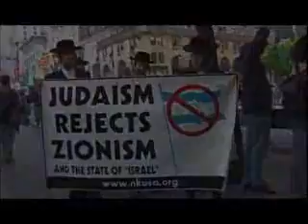Antisemitism in Stockholm Sweden - Israelis Take A Stand Against Zionist Facism With Islam In Sweden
Antisemitism in Stockholm Sweden - Israelis Take A Stand Against Zionist Facism With Islam In Sweden - Muslims In Sweden Muslims In Malmo Muslims In Skane Muslims In Skåne Moslems In Skåne Muslims in Malmö Muslims In Scandinavia Muslims In Denmark Muslims In Oslo Muslims In Helsinki Muslims In Stockholm Muslims In Goteburg Muslims In Lund Muslims In Hörby Municipality Muslims In Hässleholm Muslims In KristianStad Muslims In Trelleborg Muslims In Svedala Muslims In Staffanstorp Muslims In Helsingborg Muslims In Angelholm Muslims In Landskrona Muslims In Velinge Muslims In Ystad Muslims In Simrishamn Muslims In Eslöv Muslims In Marieholm Muslims In Osby Muslims In Astorp Muslims in Sjöbo Muslims In Tomililla Tomilila Muslims In Östra Göinge Muslims In Bjärnum Muslims In Perstorp Muslims In Klippan Muslims In Örkelljunga Muslims In Skurup Muslims In Burlöv Muslims In Lomma Bara Öresund Bridge Highway Tunnel Train

keywording:
Malmö sweden anti-semitism antisemitism malmo muslims islam sweden swedish imigrants islamists riots mosque israel demonstration demo rosenburg stockholm jews jewish islamization europe hamas arabs arab attack imigration swedes crime rape swedish democrates country SIOE hate speech violence violent police fireworks explosion terror jihad campus university students dorm room masjid terrorists threat women mohammad prophet christian christianity church fire burn building news goverment vote democracy save support help charity donate christian democrates funding jobs jewish community central synagogue israel pro-arabist pro-hamas pro-jihad pro-terror pro-israel anti-israel group banners signs street gaza apartheid bomb islamism islamic antisemitism in france black antisemitism a new antisemitism a new anti-semitism resergence modern antisemitism canadian antisemitism canadian anti-semitism german antisemitism german anti-semitism italian antisemitism italian anti-semitism constant accusation of antisemitism  american antisemitism dutch antisemitism polish antisemitism turkish antisemitism spanish antisemitism in spain antisemitism in italy antisemitism in the arab world antisemitism in egypt antisemitism in thailand antisemitism in australia antisemitism in new zealand antisemitism in asia antisemitism in russia antisemitism in ireland antisemitism in china anti-semitism in china anti semitic antisemite asian community antisemitism in india goa jews jewish antisemites muslims muslim antisemitism in malmo anti-semitism in malmo sweden antisemitism in norway antisemitism in finland antisemitism in denmark antisemitism in holland antisemitism in belgium antisemitism in switzerland antisemitism in eastern europe antisemitism in latvia antisemitism in estonia antisemitism in scandinavia anti-semitism in scandinavia anti-semitism in sweden lars hedegaard int international free press society anti-semitism in malmo muslim population jews antisemite antisemites malmo fox news islamist islamists nest CBN  islam  muslims  malmö  malmo  immigration  sweden democrats  sverigedemokraterna  dale hurd  mattias karlsson  ted ekeroth  erik almqvist  sd  sdu  multiculturalism  mångkultur  mångkulturalism  massinvandring  muslimer  rosengård  growing muslim influence sweden growing muslim influence swedish jew Marcus Eilenberg Holocaust survivor Anti-Semitic crimes in Sweden Shneur Kesselman Fredrik Sieradzki Bejzat Becirov Yitzchok Loewenthal of the Jewish International Organization Mayor Ilmar Reepalu Bjorn Lagerback Swedish artist Lars Vilks Malmö Jewish community chief rabbi of Göteborg Carl Heinemann lotta bouvin-sundberg polic SBN Fox News Muslim Riots Swedish Muslim Immigration Problem Israelmanifestation Sverigedemokraterna Malmö sweden islamization Israel centrum malmo university students union